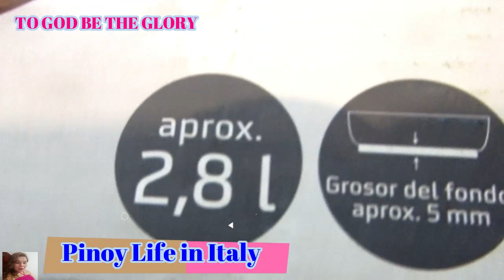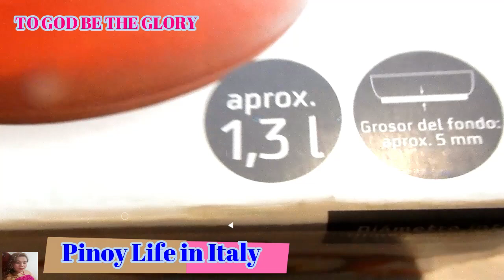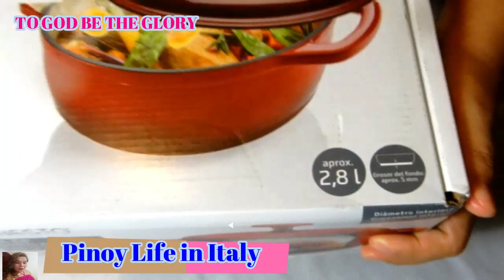Cast-iron/Dutch oven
Pinoy Life in Italy Cast-iron/Dutch oven,Le creuset